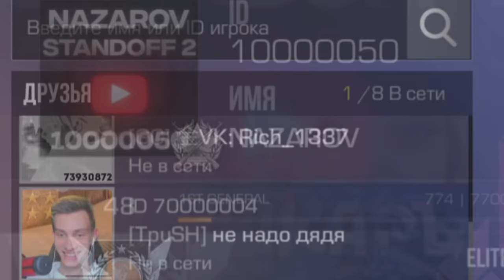ЭТО САМЫЙ ДОРОГОЙ АККАУНТ ЗА 2 МИЛЛИОНА ГОЛДЫ В STANDOFF 2